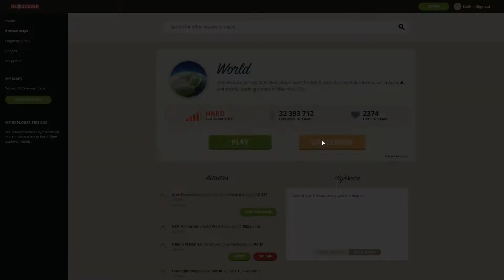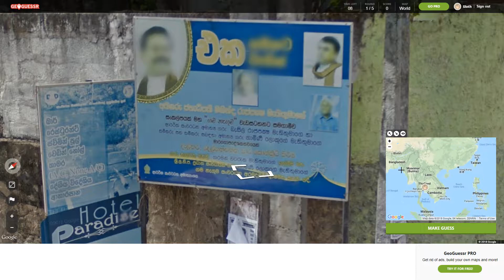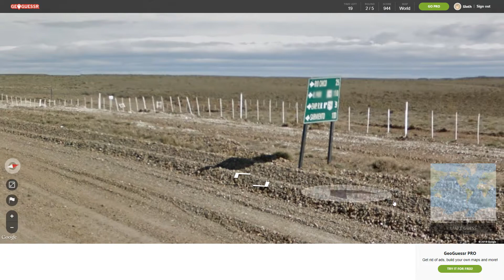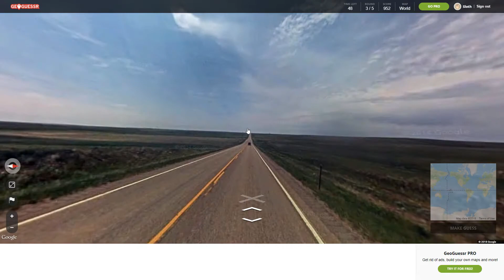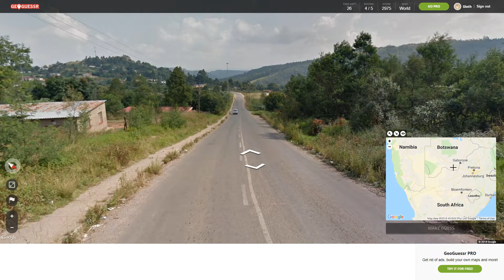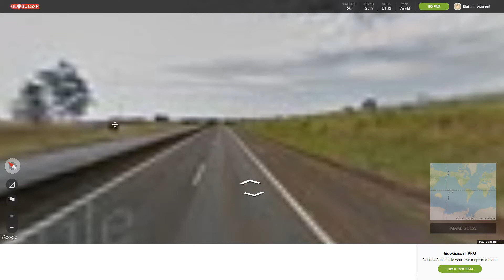Sri Lanka??? (GeoGuessr)